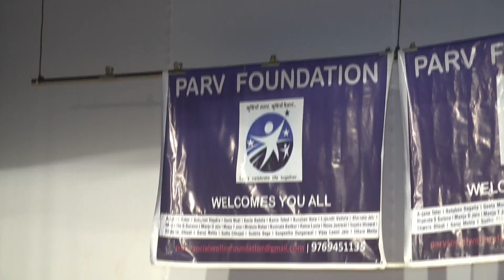Parv Foundation - Umang - Holi K Rang - Itni Shakti Hume Dena Datta by Parv Ladies team